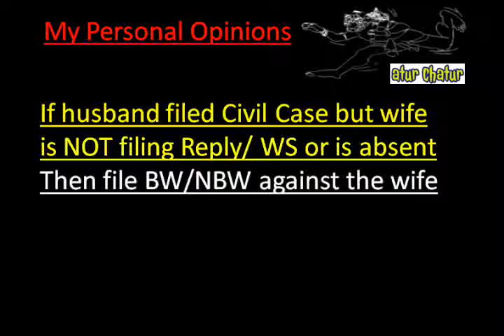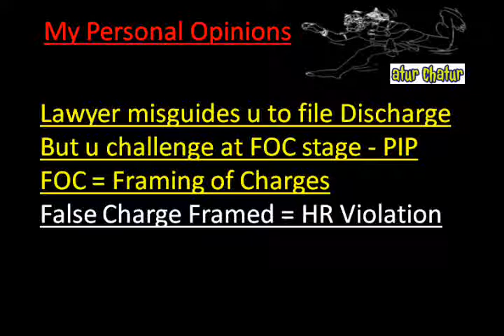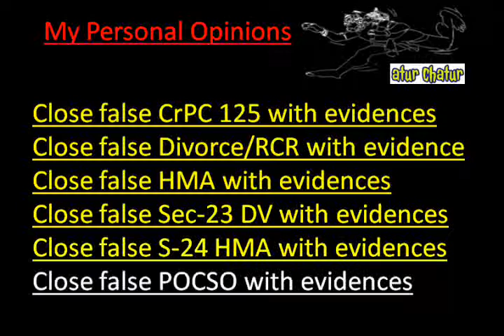Stoke On Trent Top Lawyer NRI Legal Services Best Advocates Non Resident Indian Law Firm India